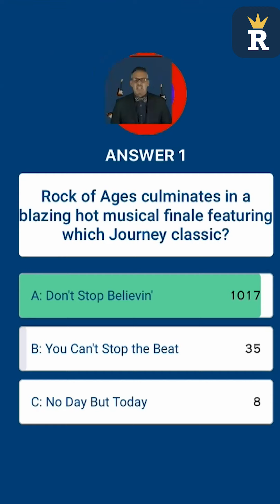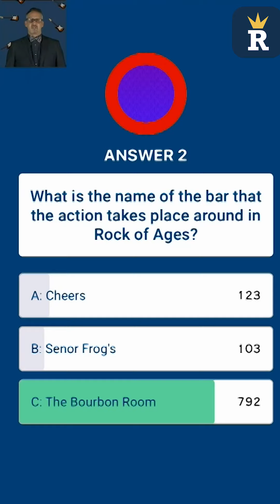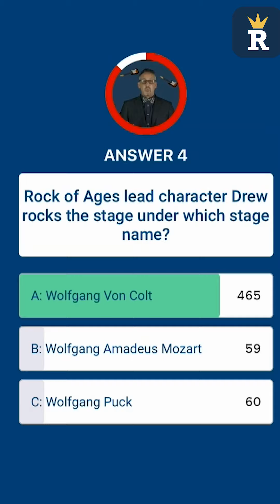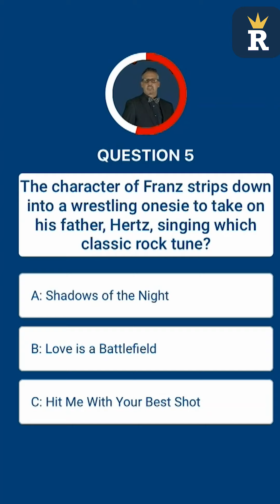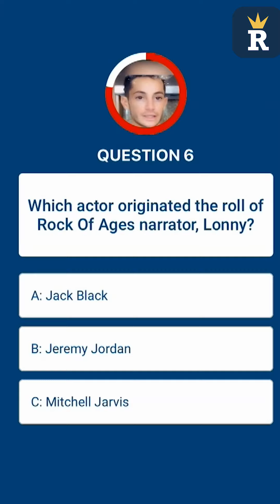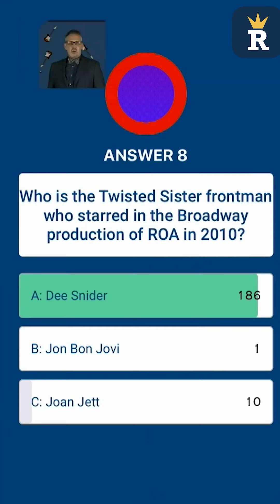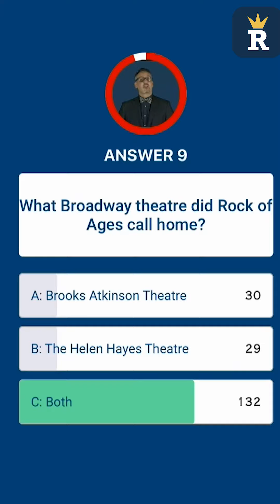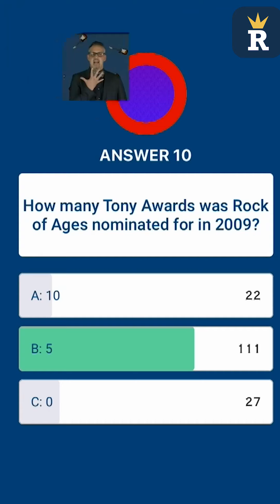Reward The Fan - 9/25/19 - Rock of Ages Trivia